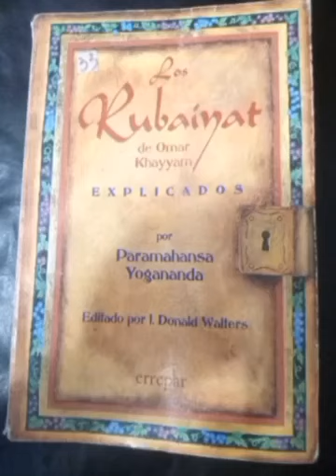Cuarteto 9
Los Rubaiyat de Omar Khayyam explicados por Paramahansa Yogananda.
Voz Dario Vieytes.